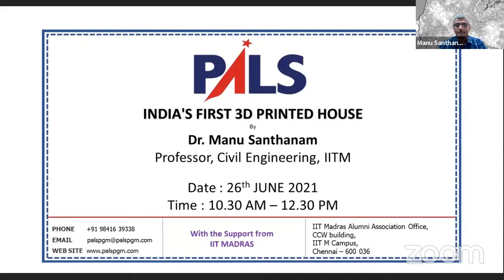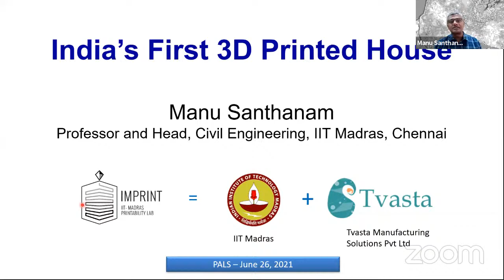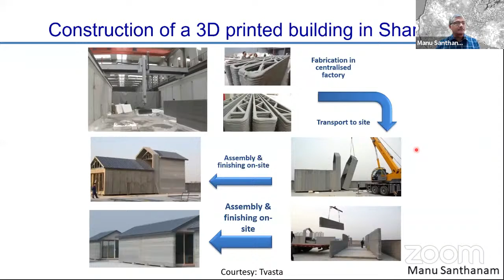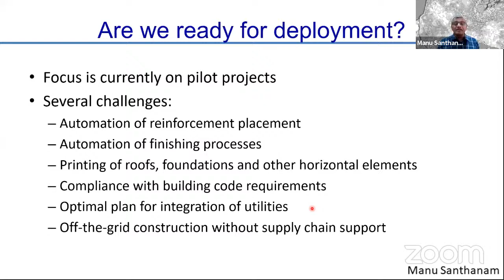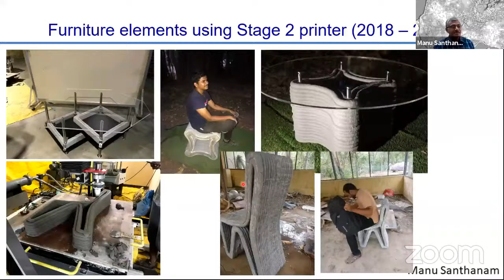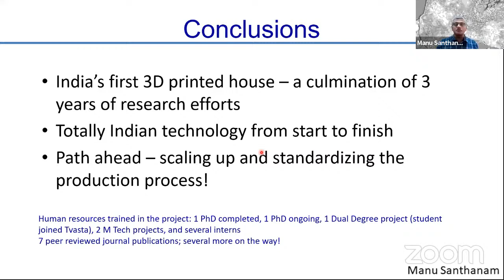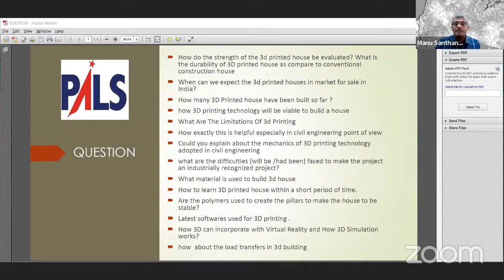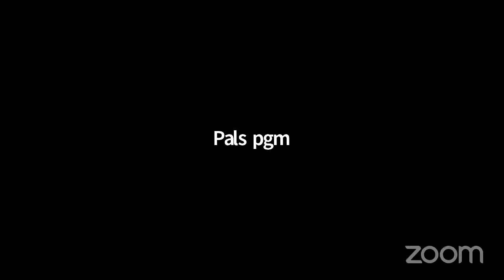PALS LECTURE - INDIA'S FIRST 3D PRINTED HOUSE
Special Lecture